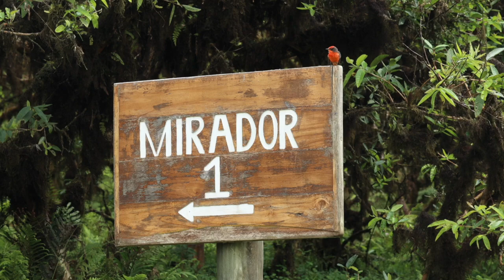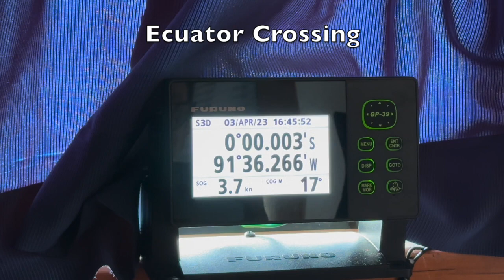Wildlife Highlights from a tailor-made trip to Ecuador and the Galápagos Islands, March 2023.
Client @RachelChapmanWildlife has shared this fantastic video of her highlights from her tailor-made wildlife holiday to Ecuador and the Galápagos Islands in 2023.